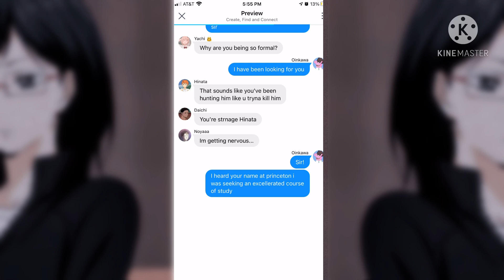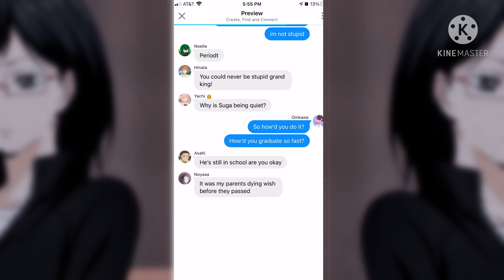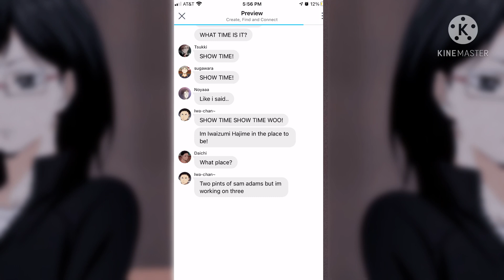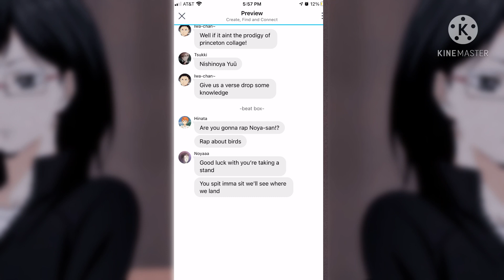Aaron Burr, Sir ~| Hamilton Haikyuu Lyric Prank